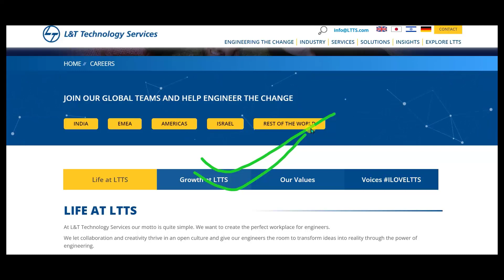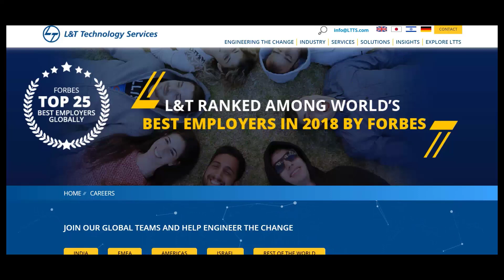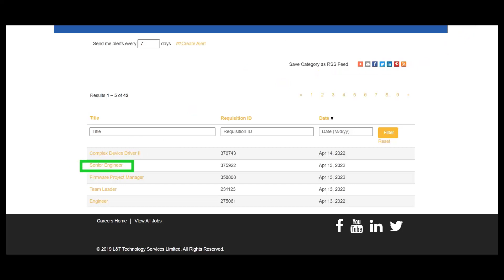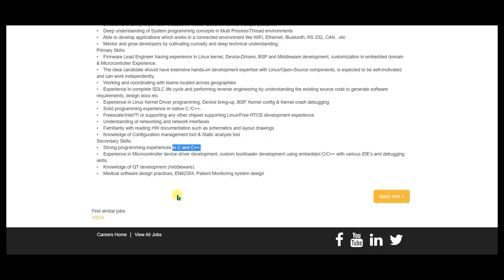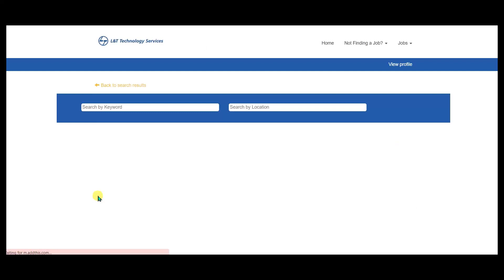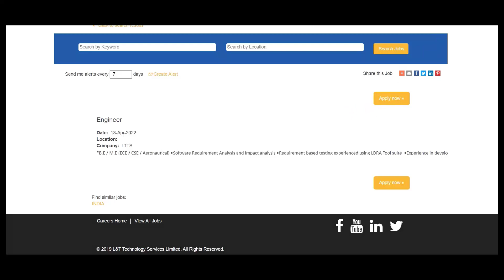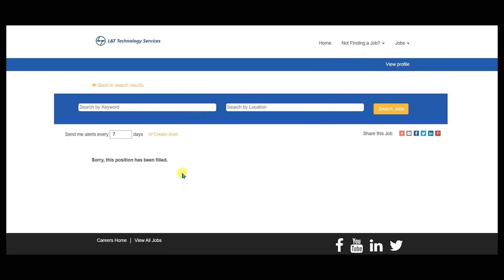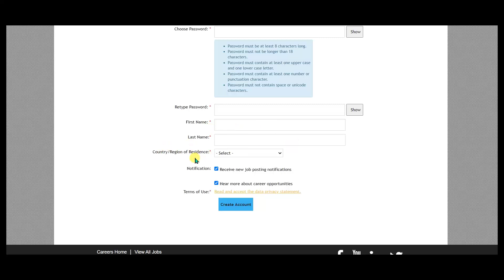L&T Technology recruitment 2022/Diploma jobs 2022/BE/B.Tech/Graduate/smart Jobs/latest jobs/mnc job